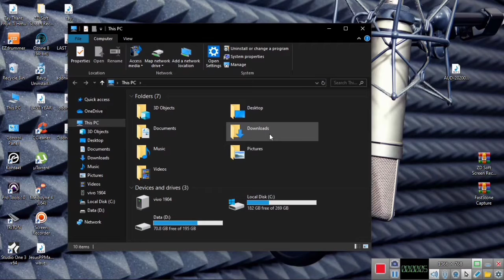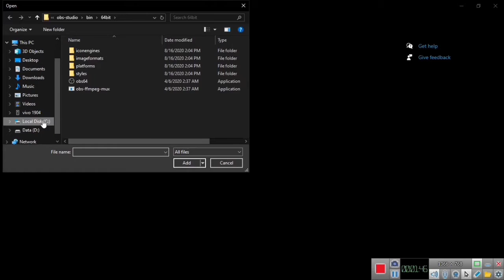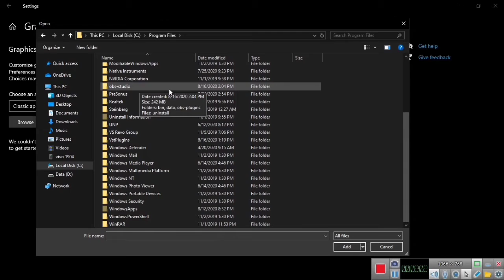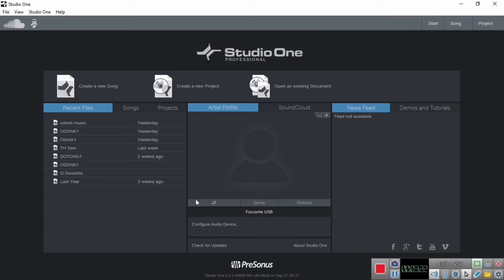how to fix OBS studio black screen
obs studio problem slove
screen recorder for pc
game live for PC